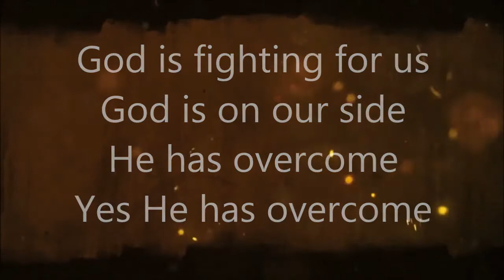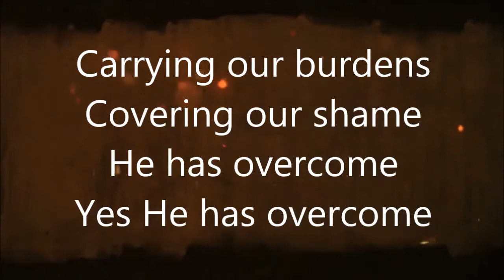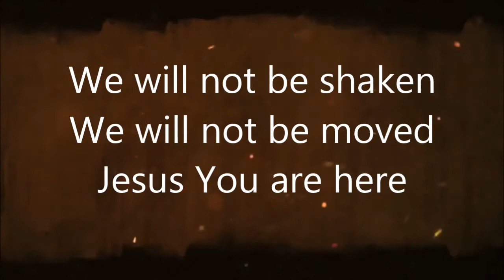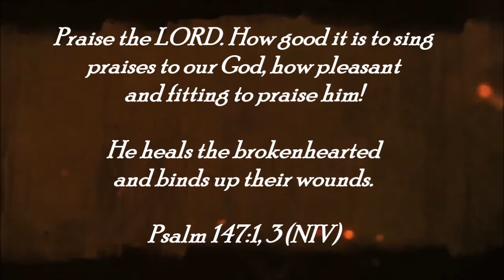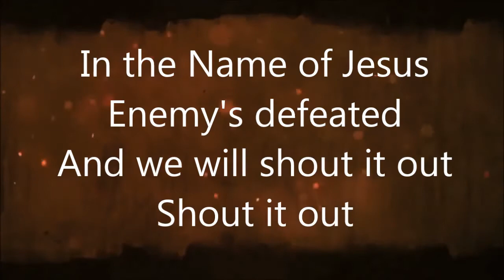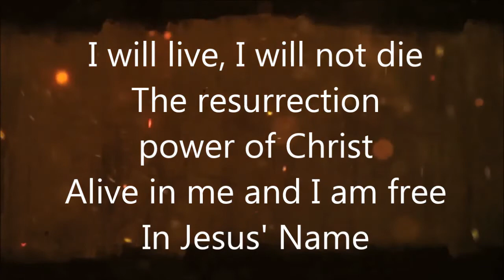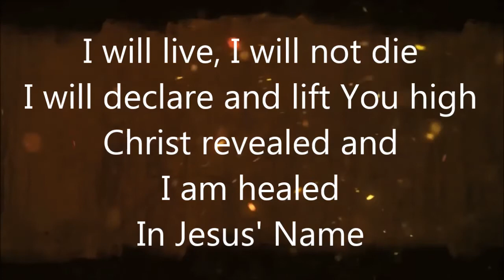【Daina】 In Jesus' Name - Vocaloid Cover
This song appears on request! :-)

VSQX and Music: DTMix
Lead Vocals: Daina and Avanna
Performed by DTMix
Genre: Christian Praise and Worship